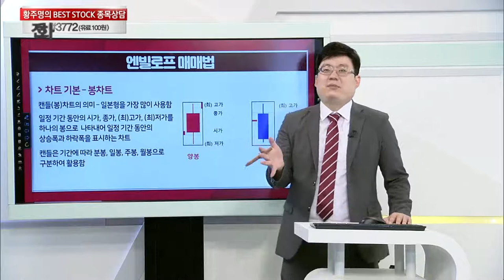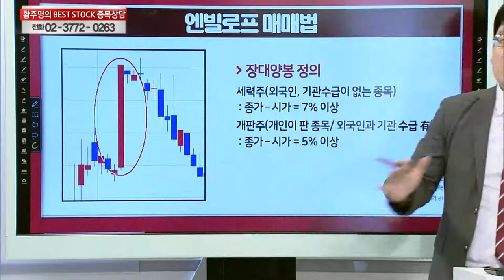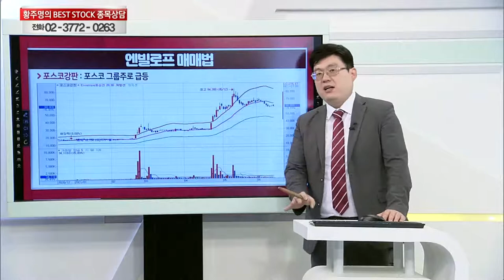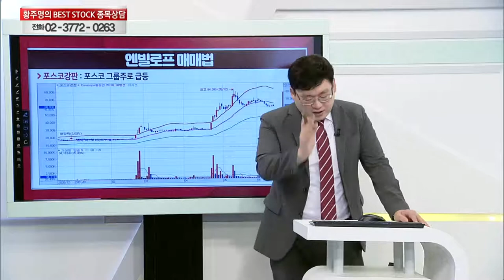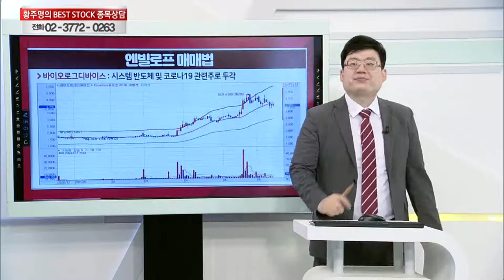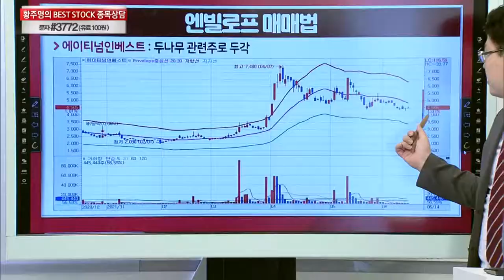엔빌로프 매매법_주식 강의 66강_황주명의 베스트스탁 (20210619)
# 미니 주식 강의 66강: 엔빌로프 매매법